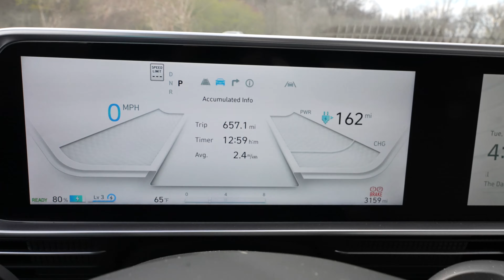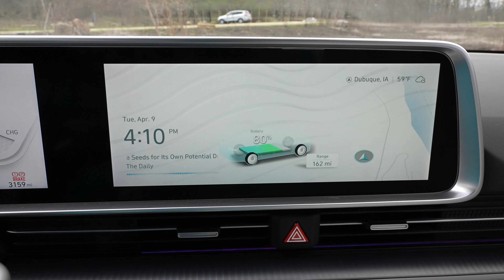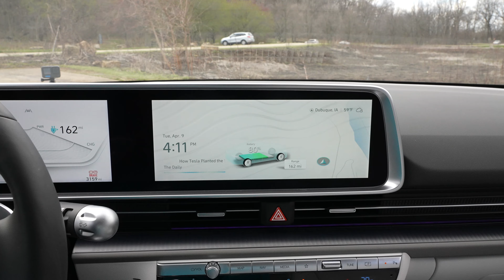2024 Hyundai IONIQ 6 Updated Review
It wasn't that long ago that I did my review of the 2023 IONIQ 6 after having to delay it due to it being in the shop during my first scheduled review. I was impressed at that time, and I am still impressed, however each year that several items do not get fixed makes them stick out even more. Enjoy the video, and be sure to watch my review from 2023 as it is basically the same car.

Introduction Music:
DJ Quads
Downtown Funk